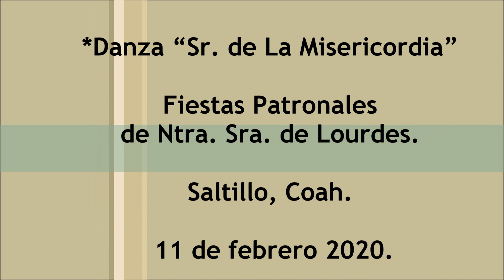"Sr. de La Misericordia" Danza de Saltillo, Coah.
Fiestas Patronales de Ntra. Sra. de Lourdes. Saltillo, Coah. 11 de febrero de 2020. "Sr. de La Misericordia" Danza de Saltillo, Coah.